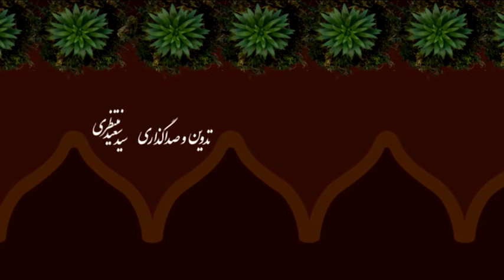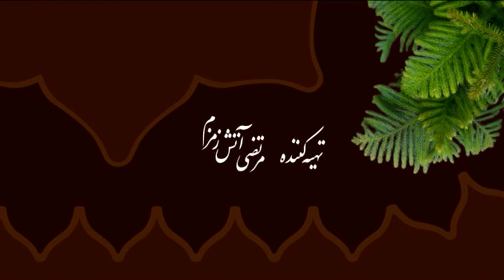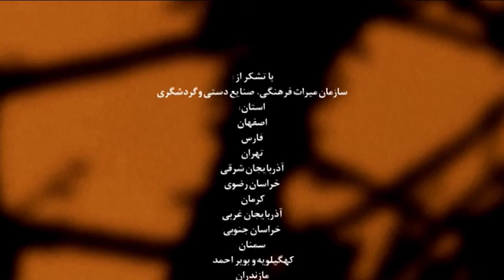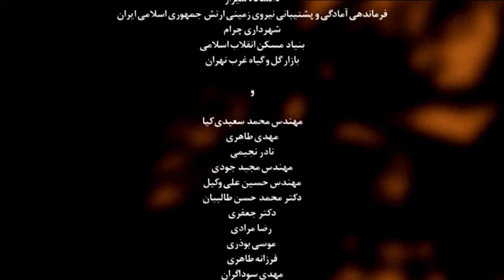Lost Paradise, Episode 11, Persian Garden مجموعه مستند بهشت گمشده، قسمت یازدهم، باغهای ایرانی